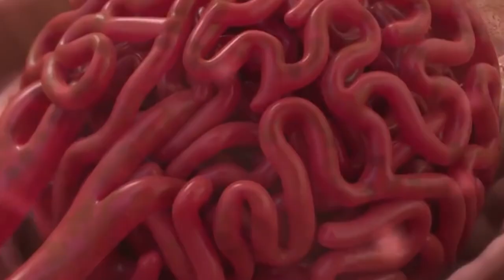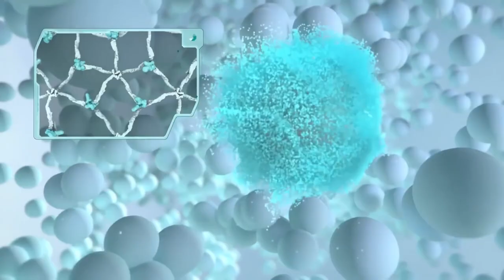Dr Gundry How Plants are Poisoning Us with Lewis Howes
New Interviews, and Inspirational videos will be posted every Monday and Wednesday!

This is audio podcast number #521 with Dr. Gundry